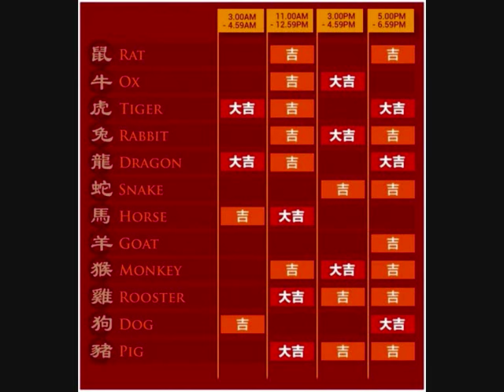8 things you must do during Li Chun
Li Chun

Li Chun, or the beginning of spring in the traditional Chinese lunar calendar, falls on Feb 4.